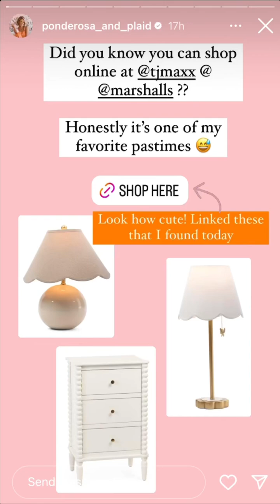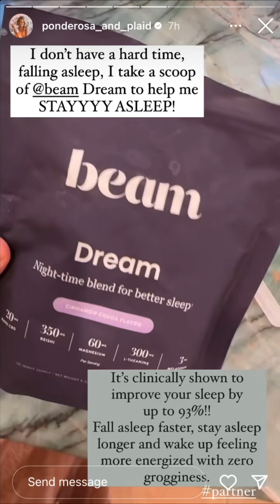Ponderosa and Plaid - 06.05.24